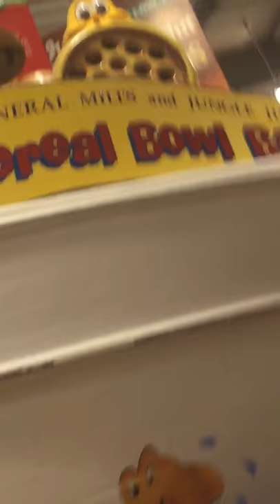Cereal Bowl Band @ Jungle Jim’s